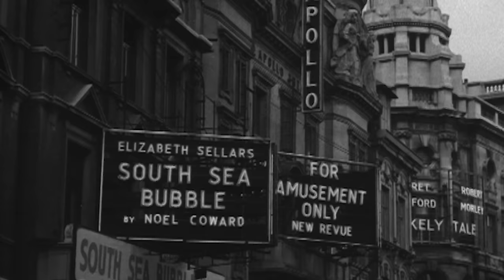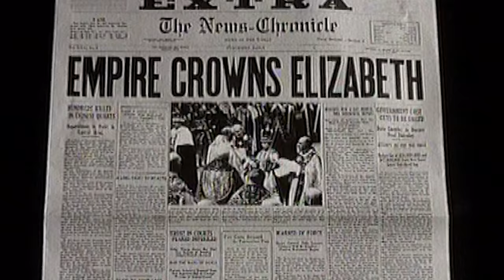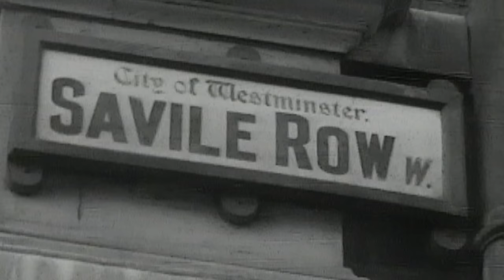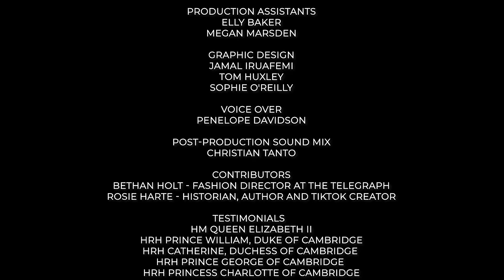Chic & Classic: Queen Elizabeth II (2024)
Queen Elizabeth II is one of the most famous women in the world, and, although she may not be thought of as a trend-setter or trailblazer in the fashion world, if asked to define style - the Queen is the perfect example. Smart, sophisticated and unique, she has a style that is recognised worldwide.

From her days as a fairytale princess to the present day as longest reigning British monarch in her late nineties, her style evolution has exemplified the modernisation of this great monarchy, and of British style and culture.